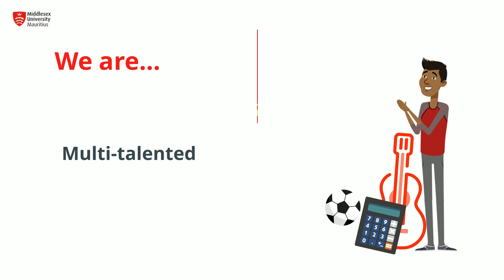We are Middlesex.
We are Made for More. We are Middlesex.